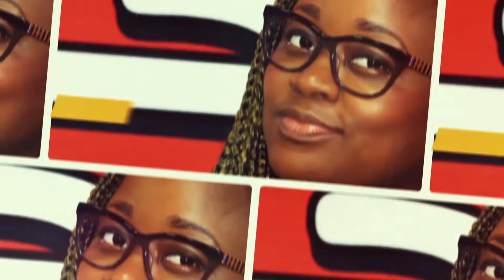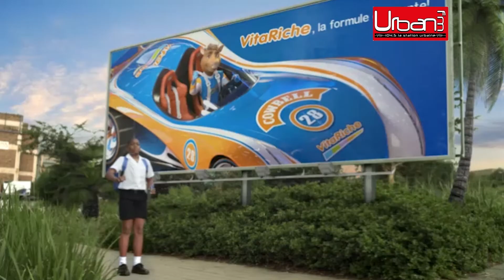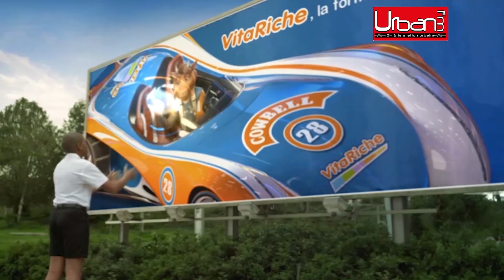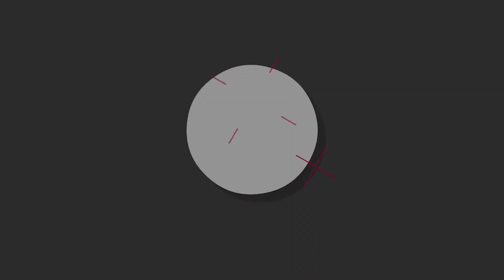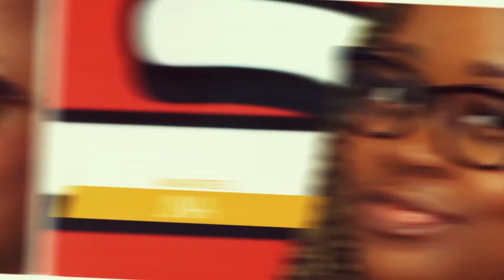Comment traiter les odeurs intimes chez la femme